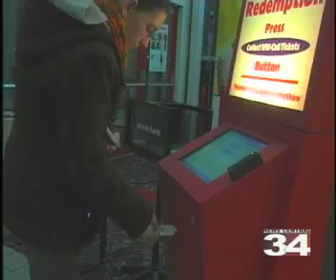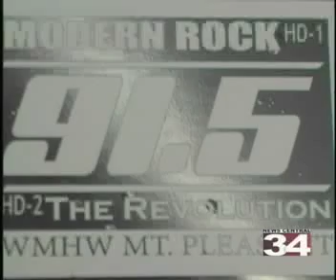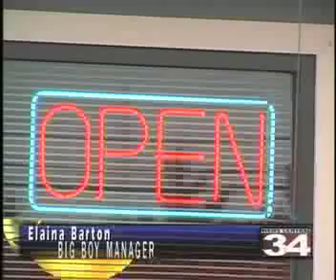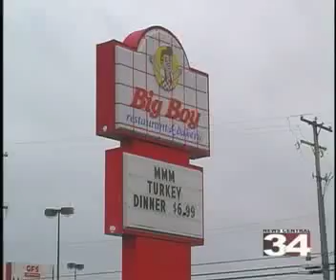News Central 34 - November 20, 2009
Robert F. Kennedy, Jr. speaks at CMU - and New Moon Craze makes its way to Mt. Pleasant